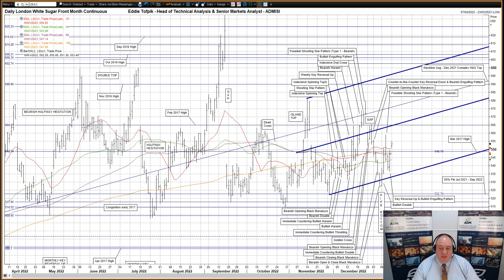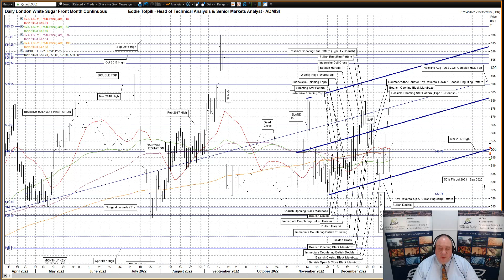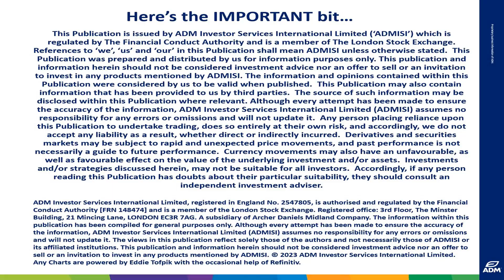Weekly Technical Analysis of New York & London Sugar – Eddie Tofpik’s Crayons for 16 January 2023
Your Weekly ADMISI Technical Analysis on New York & London Sugar Markets – Monday, 16 January 2023 – RISK DISCLAIMER BELOW